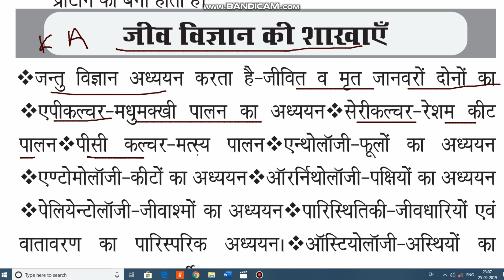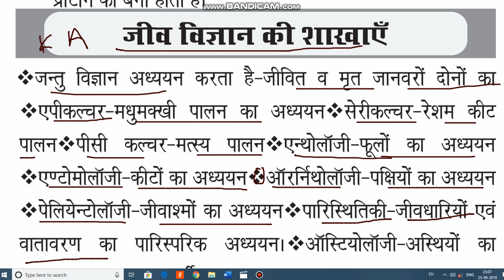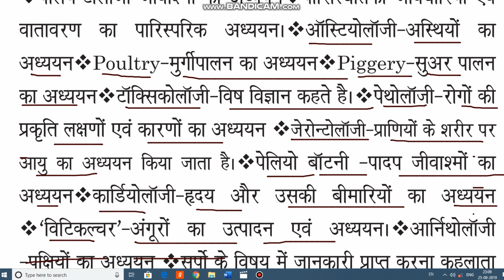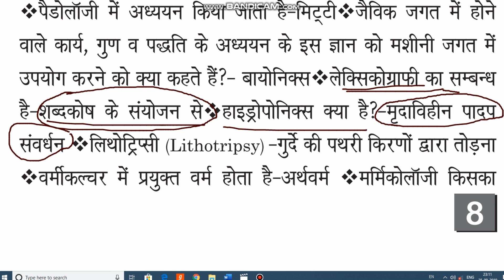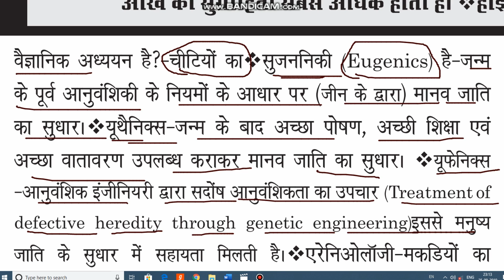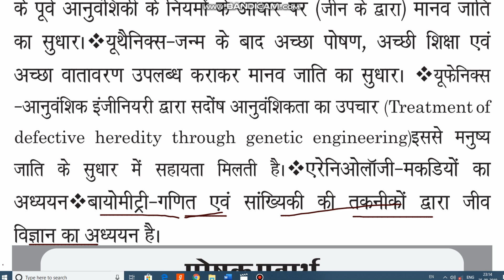जीव विज्ञान की शाखाएंं। किसका अध्ययन किस में होता है। Branches of biology Who is studied in biology?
One step towards success""   एक कदम सफलता की ओर

Who is studied in biology?

Changes in life Study.

The desire to win is in everyone, but the desire to prepare for victory is very few in people.

जीतने की इच्छा सभी में होती है, मगर जीतने के लिए तैयारी करने की इच्छा बहुत कम लोगों में होती है |

UP SI Special Hindi Special Top – 10 Previous Year Question’s Part -1 || Kamlesh_Academy
Class-01 || UP Sub Inspector/Master Class For All Exam || हिंदी || Previous Year | By Kamlesh Sir Top – 10 Question’s